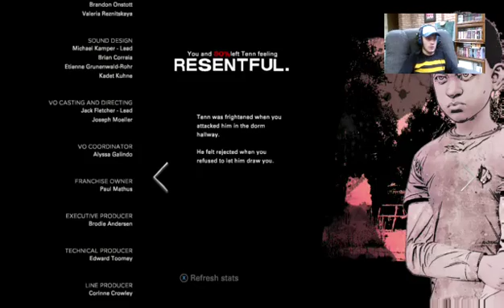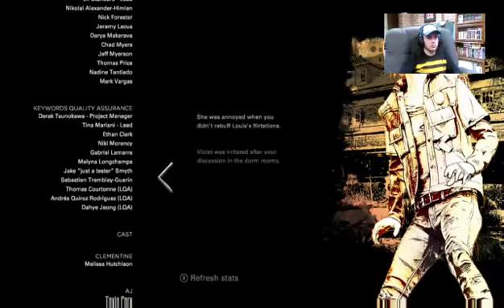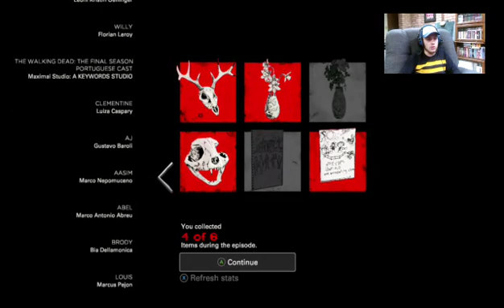The Walking Dead The Final Season Episode 1 "Done Running" (Part 2 End!) (BADASS CLEM SERIES)